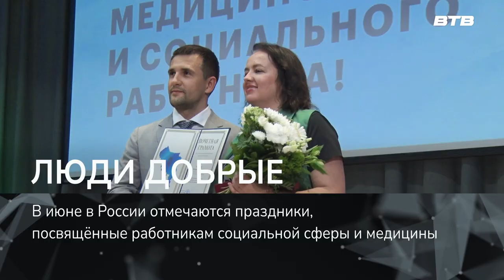ЛЮДИ ДОБРЫЕ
В июне в России отмечаются праздники, посвящённые работникам социальной сферы и медицины. Именно этим людям с добрым сердцем было посвящено торжественное мероприятие, которое прошло в Детской школе искусств. На нём побывала и наша съёмочная группа.